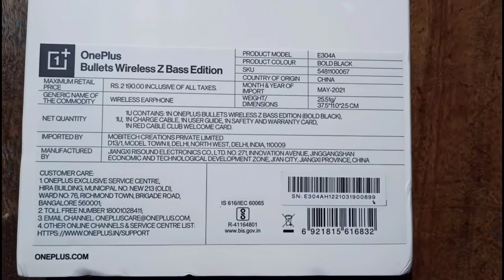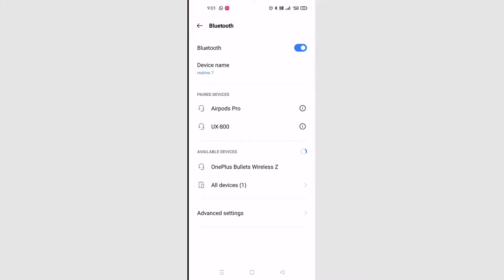OnePlus Bullets Wireless Z Bass Edition Unboxing